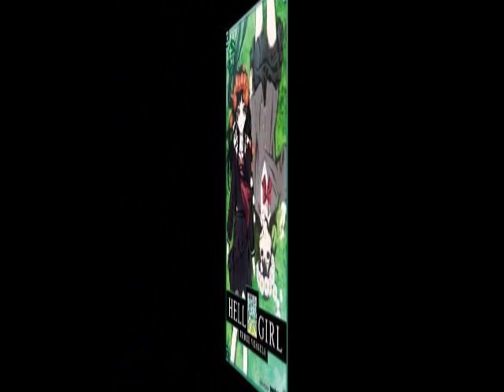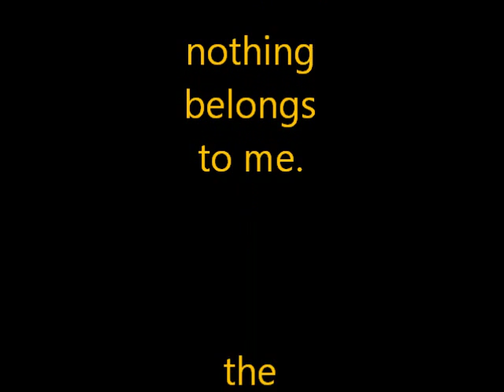sailormoon and hellgirl finale